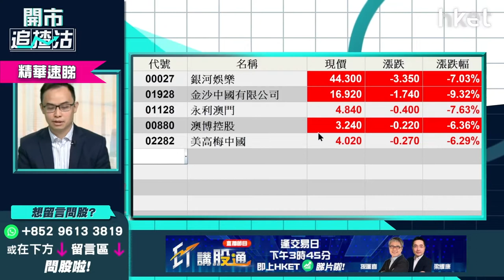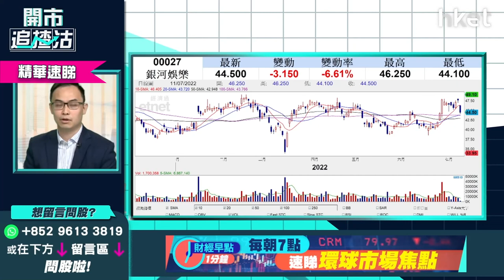【開市追揸沽】（精華）拆解澳門封賭場影響多大 銀娛（00027）幾錢止蝕？